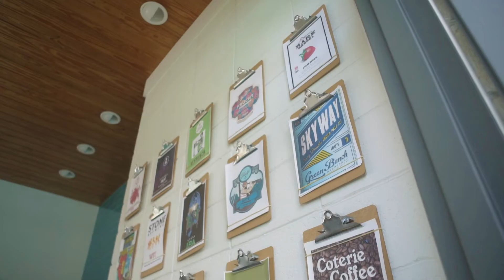The Milk District: A La Cart | Oxenfree Film & Motion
As the COVID-19 pandemic started to slow down and small businesses started to reopen their doors, we had the opportunity to work with Zac Alfson, Director of The Milk District to develop a campaign highlighting Milk District small businesses with the goal of helping to rebuild their businesses after such a challenging time.

What was later named “The Milk District: Tough As Nails” campaign featured 6 district business owners  in 60-second videos, along with an additional 60-second compilation video that was used by the district itself.

This video highlighted A La Cart Orlando: a food truck park-inspired, open-air social dining experience offering some of the best street food offerings in Central Florida.

Everything was accomplished in a single day shoot. We spent 45-60 minutes at each location to capture all the assets needed to execute the project. It was a whirlwind of a production day, but it was amazing to visit with each business owner, hear their stories about the challenges they've overcome, and how The Milk District really supported them throughout every step.